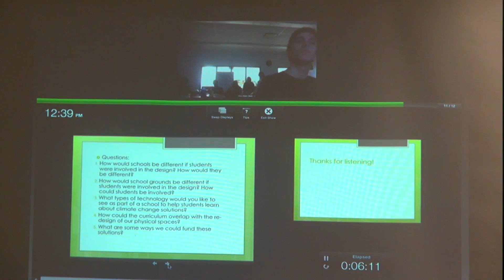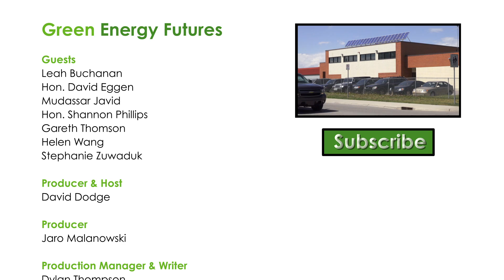150. Student white paper calls for climate change and green energy in schools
We follow some intrepid students as they meet with Alberta's ministers of education and the environment to present their white paper on how schools should take action on climate change.